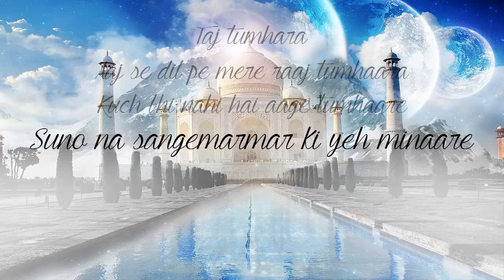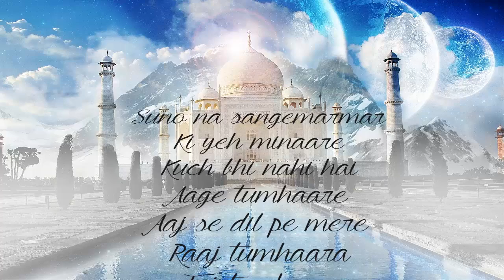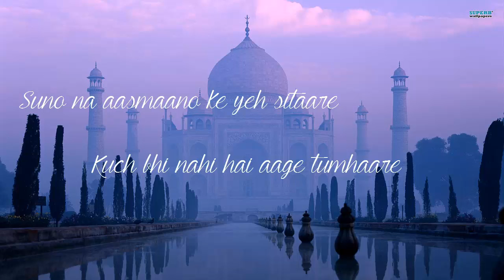Suno Na Sangemarmar - Lyrics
Suno Na Sangemarmar Lyrics from Youngistaan: This romantic love song is sung by Arijit Singh, composed by Jeet Ganguly while lyrics are written by Kausar Munir.
Song Title: Suno Na Sangemarmar
Movie: Youngistaan (2014)
Singer: Arijit Singh
Lyrics: Kausar Munir
Features: Jackky Bhagnani, Neha Sharma
Music Label: T-Series

Suno na sangemarmar ki yeh minaare
Kuch bhi nahi hai aage tumhaare
Aaj se dil pe mere raaj tumhaara
Taj tumhara

Taj tumhara
Suno na sangmarmar ki yeh minaare

Bin tere maddham maddham
bhi chal rahi thi dhadkan
Jab se mile tum humein
Aanchal se tere bandhe
Dil ud raha hai

Suno na aasmaano ke yeh sitaare

Yeh dekho sapne mere
Neendon se hoke tere
Raaton se kehte hain lo
Hum toh savere hai wo
Sach gaye jo
Suno na do jahaano ke yeh nazaare
Aaj se dil pe mere raaj tumhara
Taj tumhara..